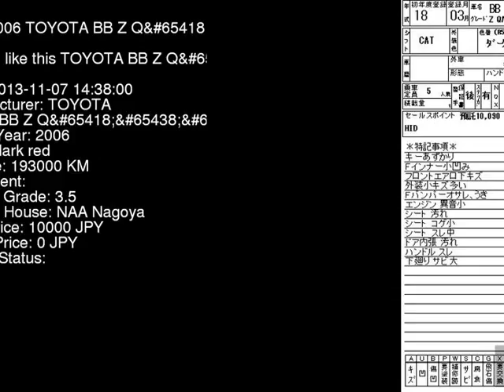2006 TOYOTA BB Z_Q QNC25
the Authority on JDMs since 2007!  . Details on this car from auction in Japan